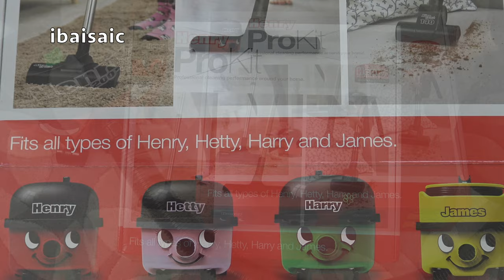Numatic Henry Vacuum Cleaner Pro Tool Kit Unboxing & Demonstration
In this video I unbox and demonstrate the Henry Pro Tool Kit from Numatic, designed for Henry, Hetty, Harry & James vacuum cleaners.

The kit consists of full and compact sized turbo brushes and a dedicated hard floor tool.

I demonstrate the turbo brushes on pet hair and see how effective the hard floor tool is at picking up mess from my kitchen floor. I also test the full sized Airobrush by picking up general dirt from a carpet.